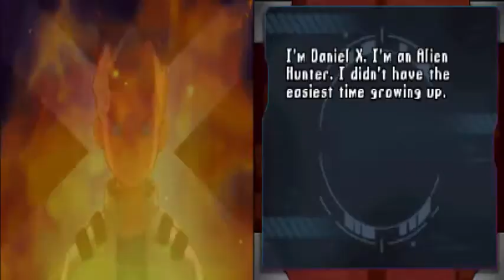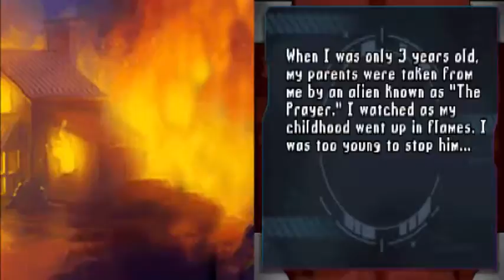Daniel X: The Ultimate Power( NDS) Walkthrough Part 1 With Commentary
Daniel X: The Ultimate Power is a single player action game for Nintendo DSi and DS. Drawing on popular science fiction works it provides players with the ultimate power: that of creation. Featuring both unique DSi digital camera functionality, that allows you to import any image into the game and the ability to create virtually any item, which can then in turn be used in-game, it provides all you need in your struggle against a long list of alien enemies threatening the Earth.Based on the "Daniel X" stories and graphic novel by James Patterson, Daniel X: The Ultimate Power is the story of Daniel, a young boy who possesses the incredible power of creation that he inherited from his alien parents. But Daniel also inherited something far more sinister: a frightening wanted list of aliens that are bent on destroying Earth. As Daniel in Daniel X: The Ultimate Power for Nintendo DSi and Nintendo DS, which is developed by Griptonite Games, players must use his extraordinary strength, speed, agility, and power to create objects out of thin air to thwart the aliens from enslaving humanity.
Gameplay
An action game offering a unique mechanism by which to interact and complete a game, Daniel X: The Ultimate Power allows players to create objects — people, food, weapons, etc. — out of thin air and implement them to overcome obstacles, save friends and prevent the aliens on Daniel's infamous list from taking over the world. As Daniel traverses an alien world in mission based gameplay, that skill will be vital in solving puzzles and battling enemies so that he can return home to Earth. Although compatible with both DS and DSi Nintendo model handhelds, DSi specific functionality includes the ability to customize your characters with any image you choose via the DSi's built-in digital cameras.